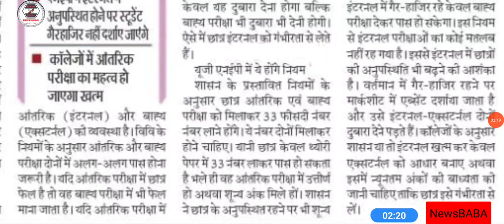CCSU Exam News Today || CCSU Exam Latest News Now || परीक्षा मे हुआ बड़ा बदलाव